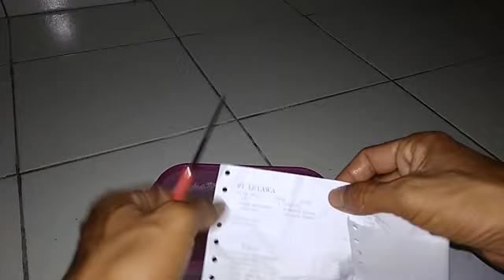Cara Unik Menajamkan Pisau Dapur. Dijamin sangat ampuh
Cara mengasah pisau dapur kita biasanya menggunakan batu asah dan air, batu asah kita gunakan untuk mengasah pisau tersebut dan air kita gunakan untuk membilas batu asah dan pisau agar pisau lebih cepat tajam dan kualitas besinya tetap terjaga dan cara ini digunakan sebagian besar orang, tapi dalam video ini air yang kita pakai untuk membilas batu asah dan pisau kita campurkan satu sendok sabun bubuk dan ternyata pisau yang di asah lebih cepat tajam dibanding hanya menggukan air biasa. Untuk lebih jelasnya silahkan di tonton videonya!! Semoga bermamfaar